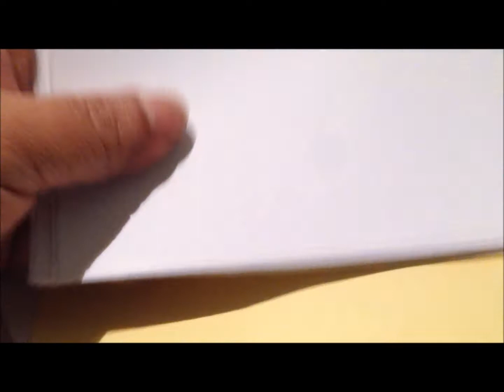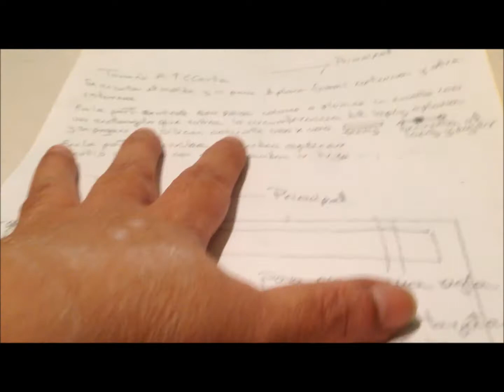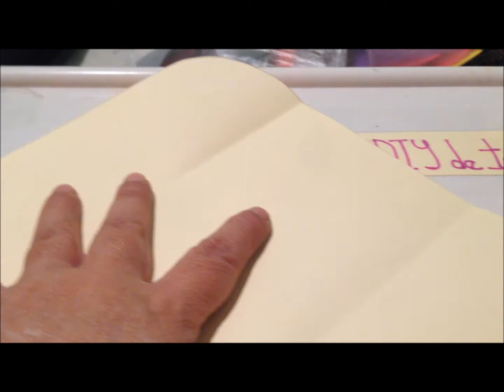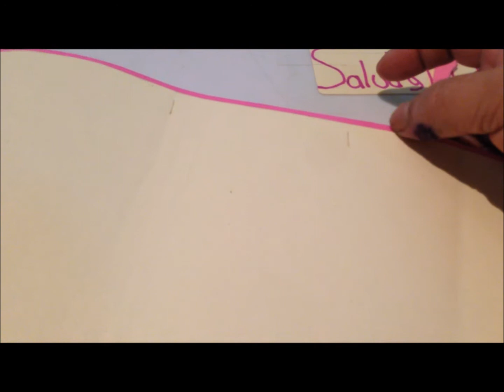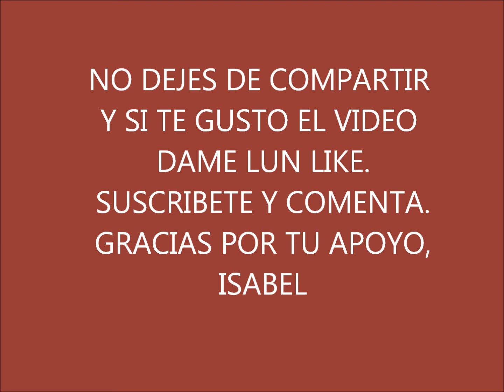CARTUCHERA PORTA NOTAS DE FOAMI O GOMA E.V.A./ LÁPIZ DECORADO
EN ESTA OCACIÓN LES PRESENTO UNA CARTUCHERA O BOLSITA PORTA NOTAS DE FOAMI O GOMA E.V.A. CON UN LÁPIZ DECORADO.

ESPERANDO SEA DE SU AGRADO

NO OLVIDEN ACTIVAR LA CAMPANITA, PARA QUE YOU TUBE LES INFORME OPORTUNAMENTE CUANDO HAY UN VÍDEO NUEVO

Y QUIERO RECORDARLES QUE LAS ESPERO EN MI FACEBOOK, ME PUEDAN SEGUIR POR ESTE MEDIO Y PARTICIPAR PARA PODERLO ENRIQUECER Y SEA DE UTILIDAD PARA TODAS (OS) NOSOTRAS

GRACIAS POR SU APOYO ISABEL

TWITER: @IsaherLic
BLOGS: Salud y DIY de Isabel